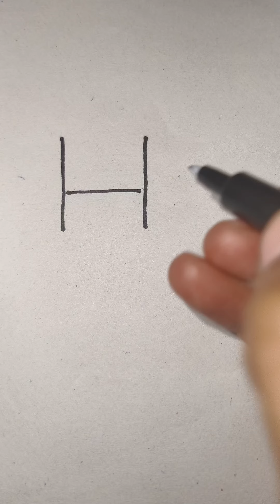How to draw shivling| Easy way to draw shiv ling for kid's